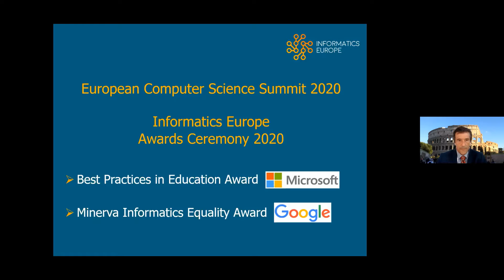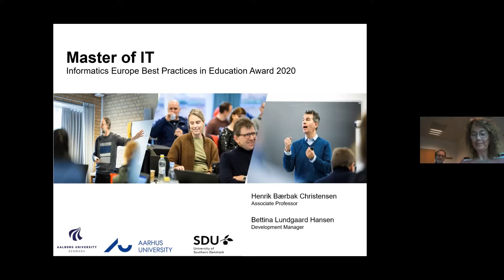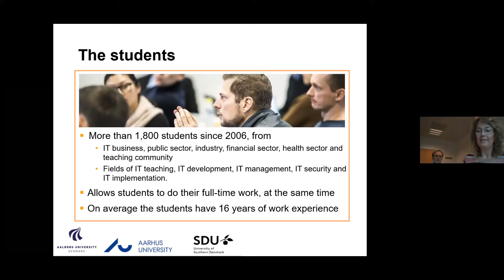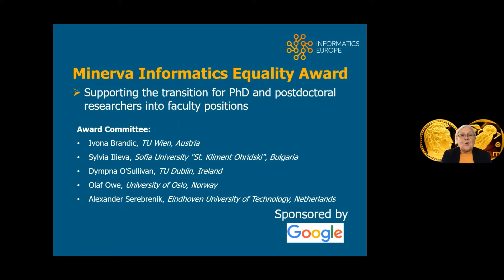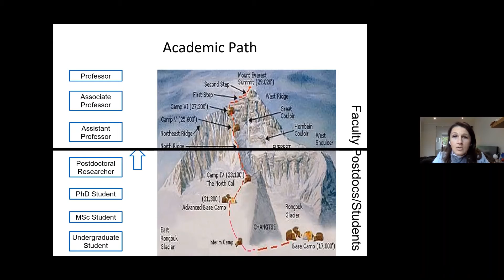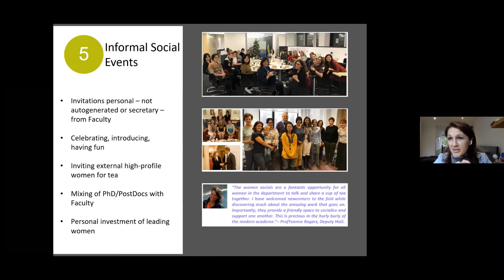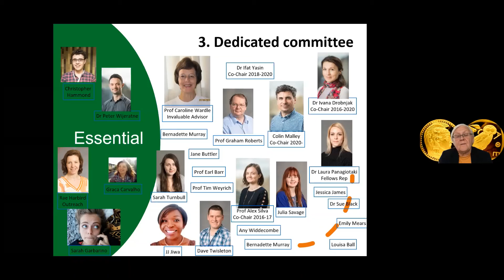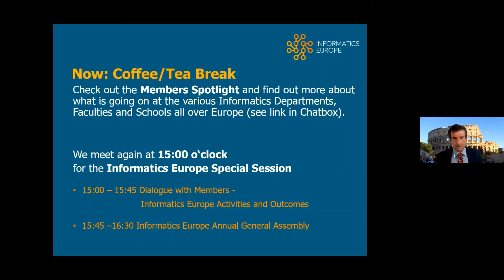ECSS2020: Informatics Europe Award Ceremony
00:00 Introduction by Session Chair: Enrico Nardelli, Informatics Europe
01:45 Best Practices in Education Award (sponsored by Microsoft)
- Winners Announcement by Elisabetta Di Nitto, Politecnico di Milano (Award Panel Chair)
- 04:10 Short talk by the Winner: a Coordination Committee on behalf of Aalborg University, Aarhus University and University of Southern Denmark on their project "Master of IT"
17:08 Minerva Informatics Equality Award (sponsored by Google)
- Winner Announcement by Gordana Dodig-Crnkovic, Chalmers University of Technology and Mälardalen University (Award Panel Chair)
- 21:02 Short talk by Winner: Department of Computer Science, University College London, UK
- 36:07 Q&A